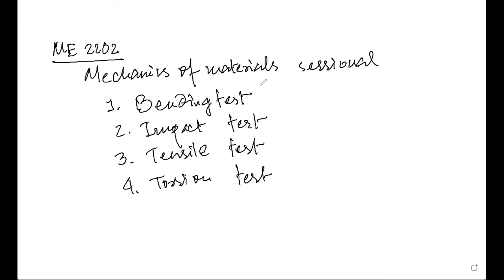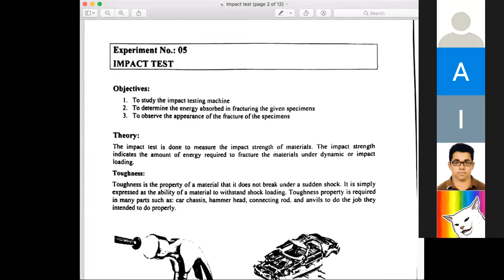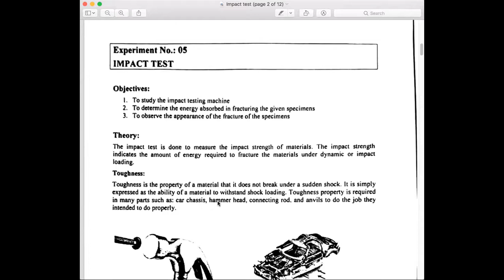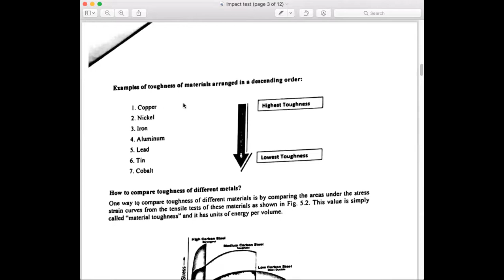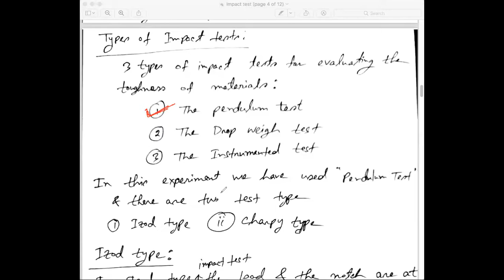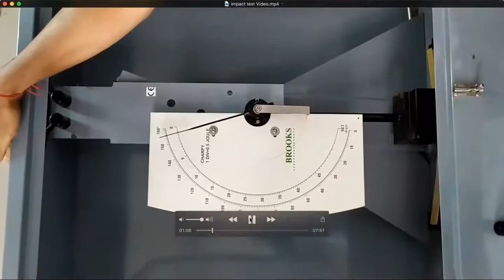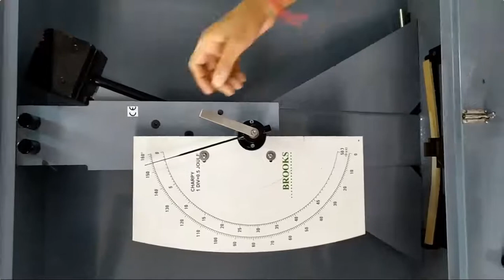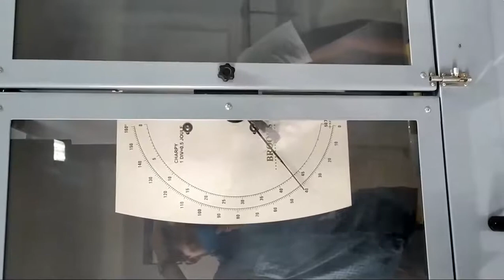ME 2202 Lab Impact test